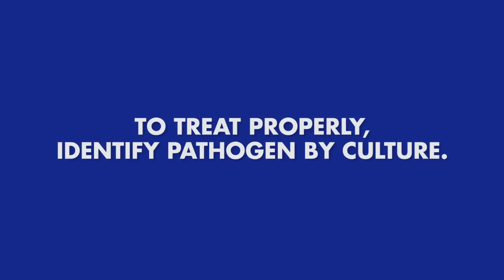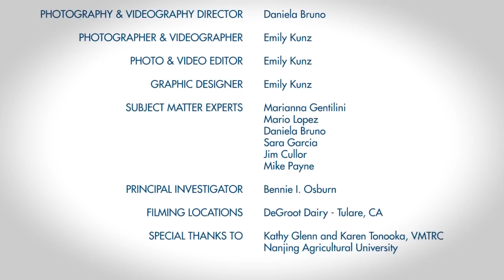How to Identify Clinical Mastitis | Prevent Clinical Mastitis | DeLaval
Mastitis can be one of the most costly diseases on a dairy operation, proactive detection is key. That’s why we have partnered with UC Davis to create this video on how to identify clinical mastitis.